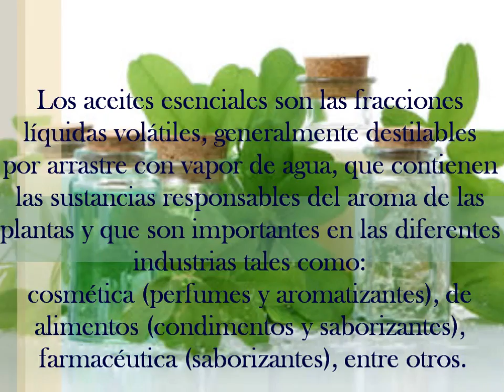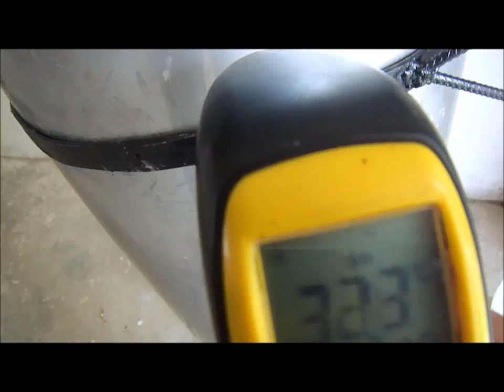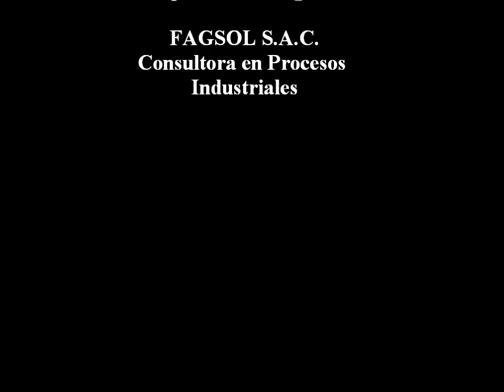Extracción de aceites esenciales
Proceso de extracción de aceites esenciales por el método de arrastre con vapor de agua. Puede ver la actualizacion del video en: